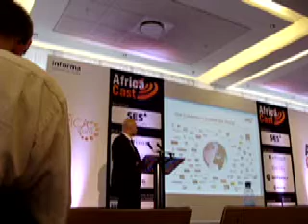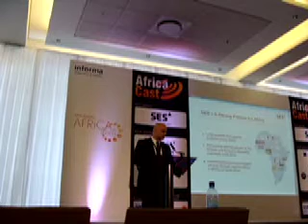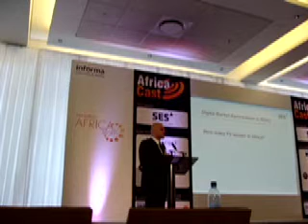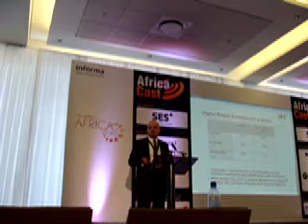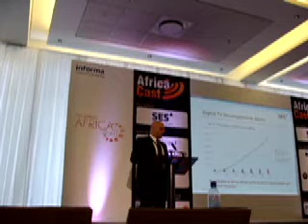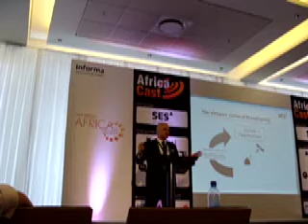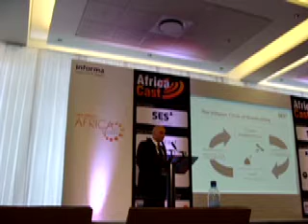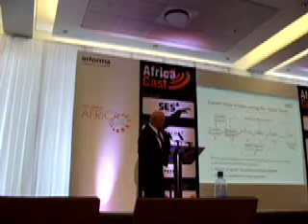Christoph Limmer, Sr. Dir. Africa at SES - strategy in Africa - Africacom/Africacast 2011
Africa's broadcasting industry has gone through new developments in the past 12 months.

The broadcasting market has increased, with local pay-TV operators like Zuku TV in Kenya, Top TV in South Africa, or Infinity TV in Nigeria offering an attractive mix of local and international channels with affordable pricing to target the growing middle class markets.

The free-to-air broadcasting environment is also growing, and digital migration stimulates the development of new local and international channels across the continent.

In this video, Christoph Limmer, senior director of marketing and market development for Africa at broadcasting services firm SES highlighted SES strategy to get closer to African players' needs.

Credit: Balancing Act, Sylvain Béletre, Nov. 2011.